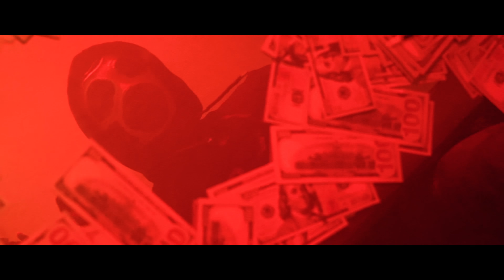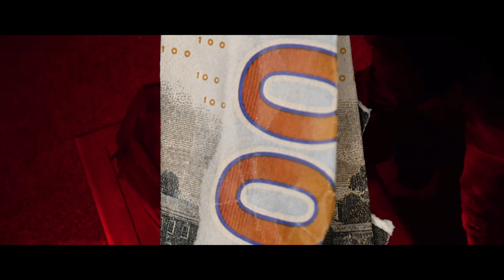AB SOARIN - BANDS (ft ADDERLEY) (prod. EURO$ Beats)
AB SOARIN ft ADDERLEY - bands
bands OUT NOW 🗣💰STREAM DOWNLOAD -

FILMED &EDITED BY llxvisuals ( @llxvisuals )